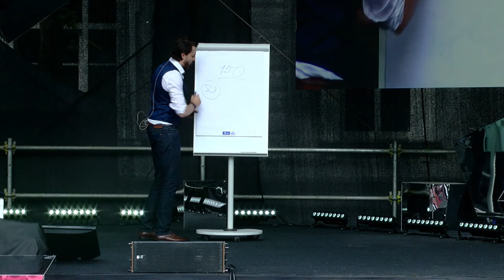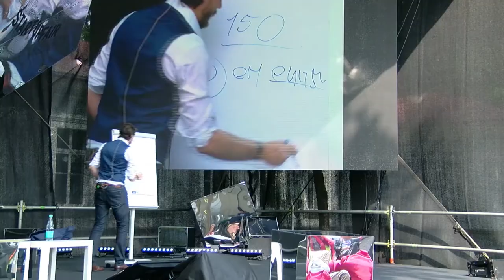Reviewing 100 Slush Pitches. Gleb Maltsev, Fundwise | Startup Fair. Growth 2018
Startup Fair. Growth 2018

Reviewing 100 Slush Pitches
Speaker Gleb Maltsev, Co-founder at Fundwise